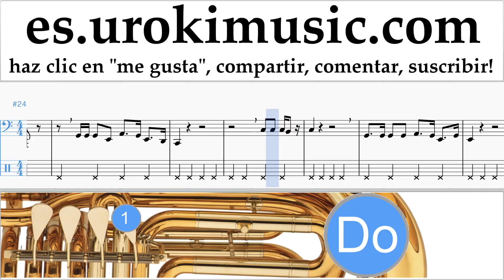Como Tocar Tuba Lorde - Supercut Tablatura Parte#2 um-i927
Como Tocar Tuba Lorde - Supercut Tablatura Parte # 2 um-i927 Por favor escriba en los comentarios, ¿cómo hacer que las lecciones sean más útiles para usted?